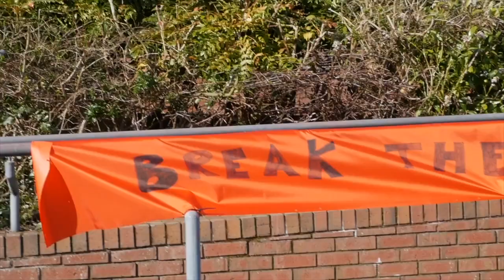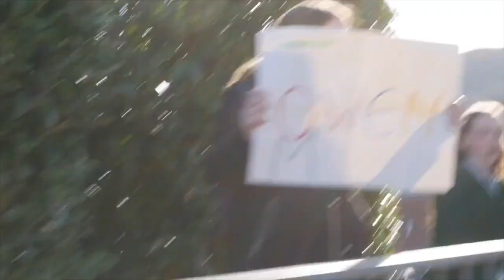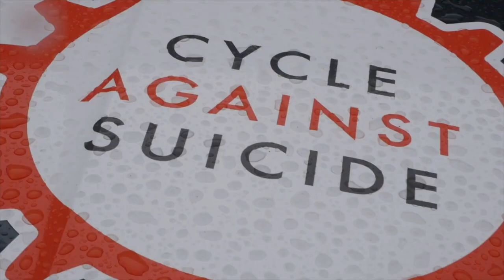Cycle Against Suicide - Belfast Spinoff 2019 | SejeanStudios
SIDE PROJECTS!

Epidemic

Jayme Antonio Sejean | Sejean Studios 2019